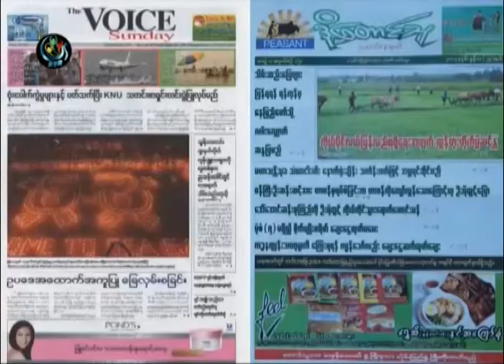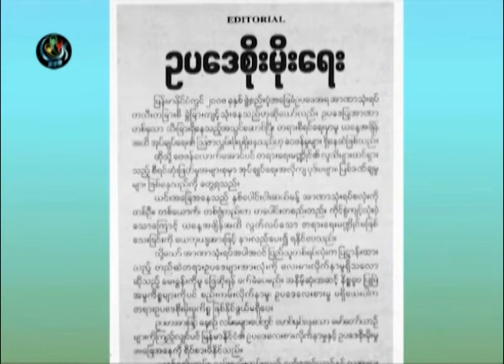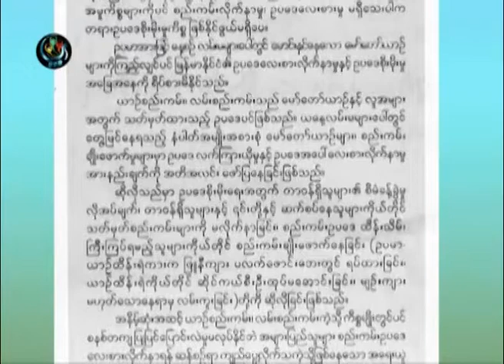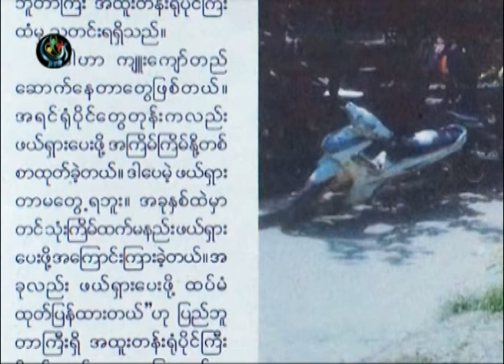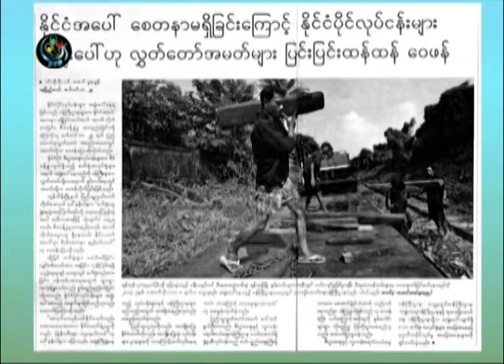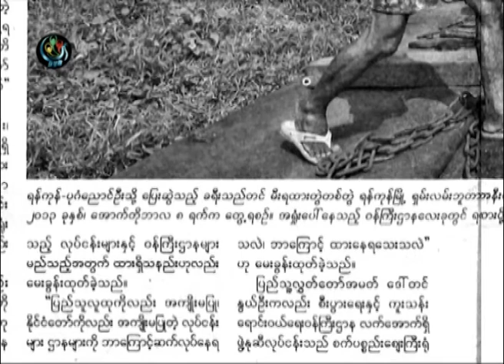DVB -30-09-2014 သတင္းစာေပၚကဖတ္စရာမ်ား အပုိင္း(၁)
တင္ဆက္ - စုိးသီဟ၊ ျမတ္သူေအာင္
ရုိက္ကူး - ဆန္နီ
တည္းျဖတ္ - ညီလင္းထြန္း